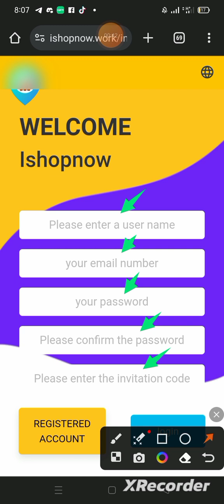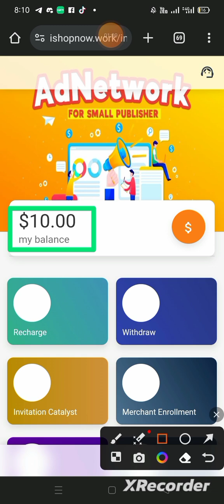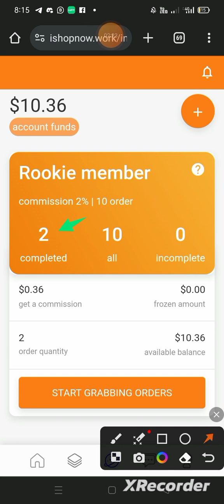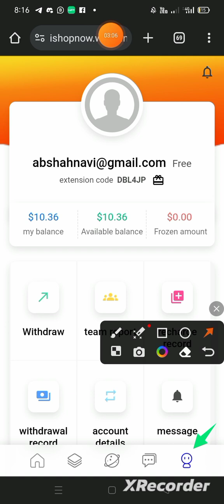How to Signup ishopnow.work Site & Get 10$ Signup Bonus|Order Grabbing Website|Technical Shahnavi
Signup & Recieve 10$ Bonus

Grab 2 Orders Daily

Invite Your Friends & Increase Your Earning

Refferal Code
DBL4JP